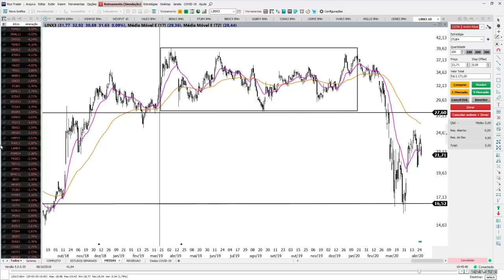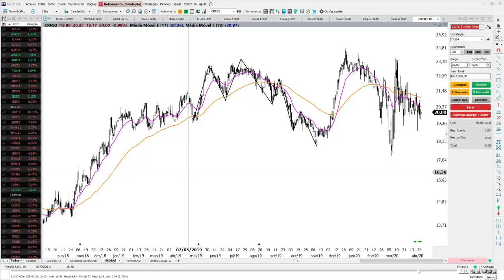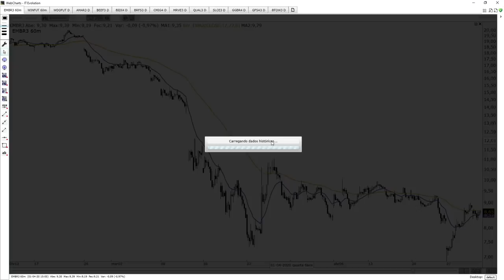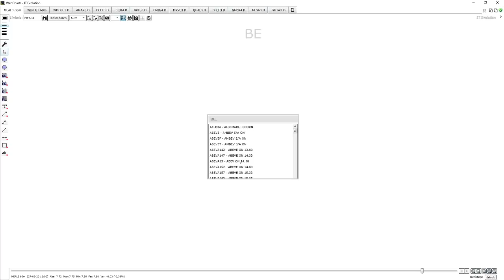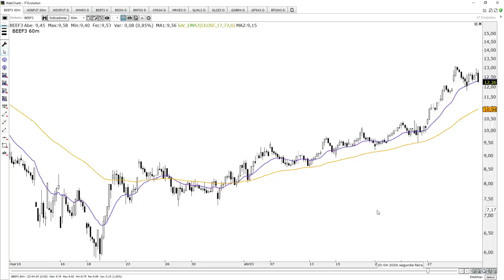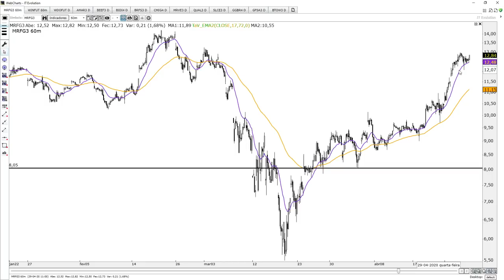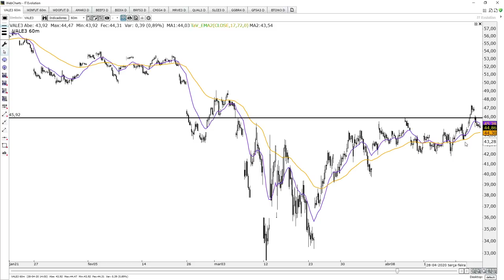🔴 Estudo de Domingo - 03 de Maio de 2020